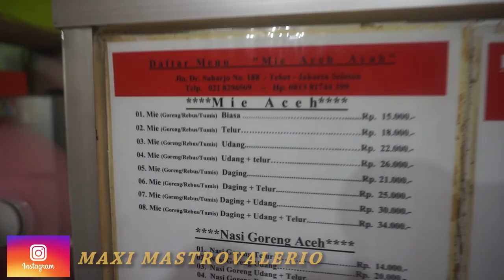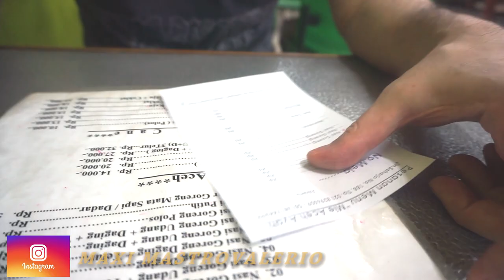BULE KEPO Makan Nasi Goreng GANJA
Yuk kita eksplore kuliner enak di Jakarta Selatan... Kali ini Maxi akan mencicipi mie aceh Ganjyaa...

Cameraman and Editor : Rikky MF

Silakan komen jika ada masukan atau ide untuk saya 😁🙏🏻